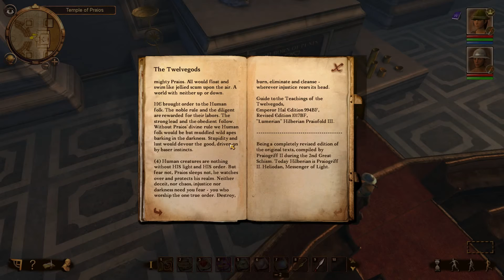Drakensang (Cassandra Treesong) #11